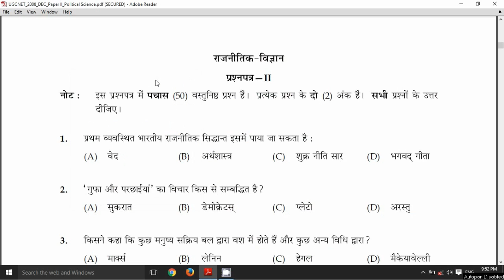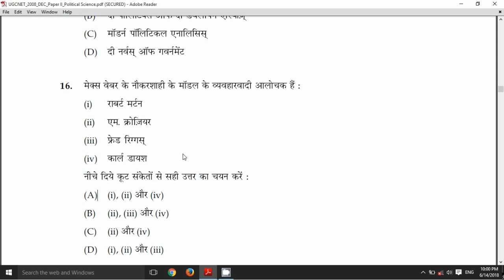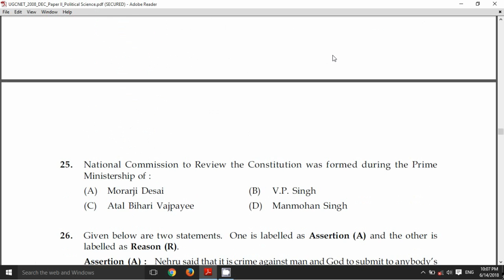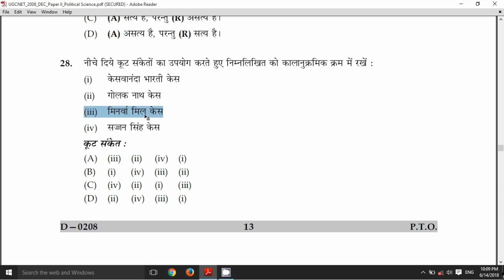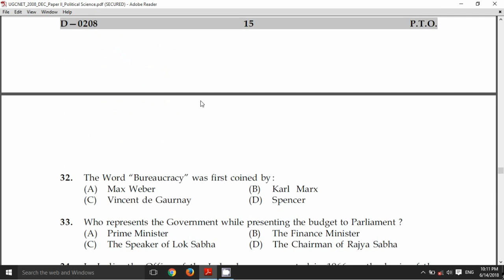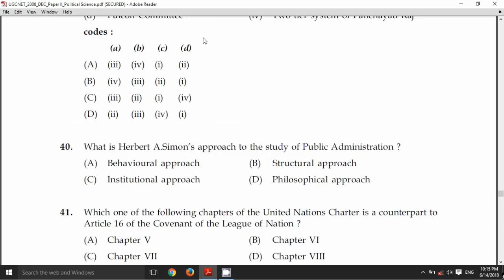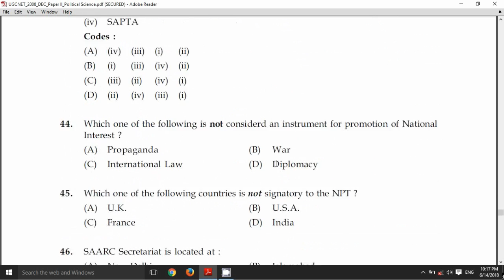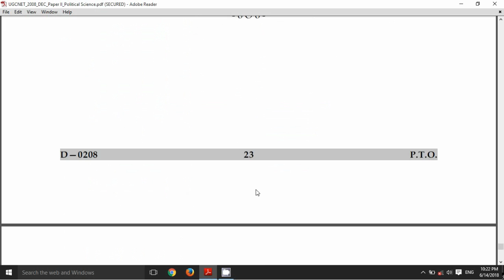UGC NET Political science solved paper Dec 2008 (lecture 4)